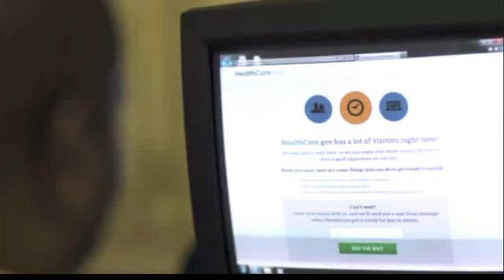Obamacare offers firms $3,000 incentive to hire illegals over native-born workers